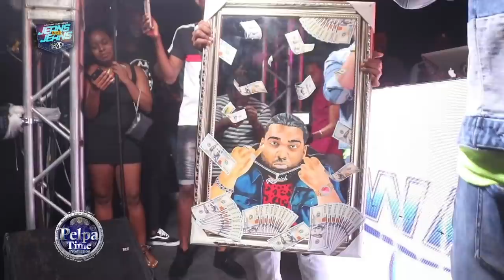Romeich Birthday Party 2019 living the good life right, jah Jinci and Kamar icon Performance LIVE